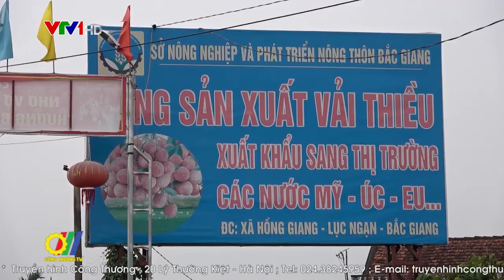Bắc Giang đẩy mạnh tiêu thụ vải thiều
Nhiều năm gần đây vải thiều Bắc Giang ngày càng được chú trọng áp dụng các quy trình thực hành nông nghiệp tốt, nâng cao an toàn thực phẩm. Vải thiều Bắc Giang không chỉ là đặc sản trong nước mà còn chinh phục được nhiều thị trường khó tính, được bảo hộ nhãn hiệu tại 8 quốc gia…